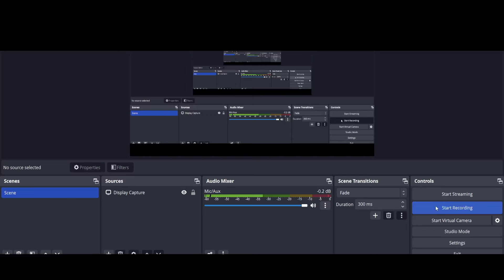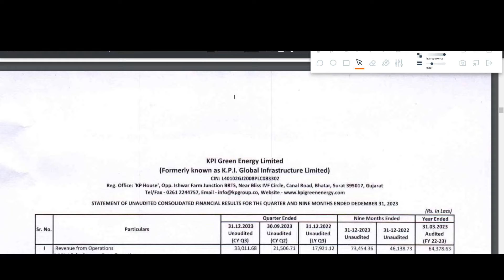KPI GREEN ENERGY Q3 results 2024 |KPI GREEN ENERGY results today | KPI GREEN ENERGY Share News today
KPI GREEN ENERGY Q3 results 2024 | KPI GREEN ENERGY results today | KPI GREEN ENERGY Share News | KPI GREEN ENERGY Share latest news today

In this video we discuss the Q3 FY24 results of KPI GREEN ENERGY
1. KPI GREEN ENERGY Q3 2023 Results
2. KPI GREEN ENERGY Q3 results
3. KPI GREEN ENERGY share analysis
4. KPI GREEN ENERGY share latest news
5. KPI GREEN ENERGY Q3 performance analysis
6. KPI GREEN ENERGY Important ratios
7. KPI GREEN ENERGY dividend

KPI GREEN ENERGY share news today,